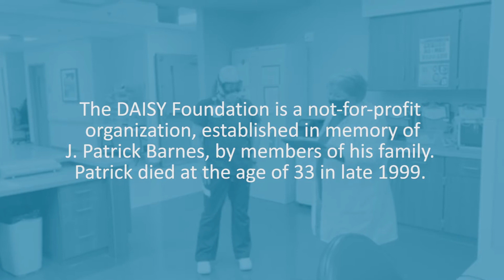Extraordinary Nurses Recognized at UP Health System – Marquette | January 2021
Nurses at UP Health System – Marquette are being honored with The DAISY Award for Extraordinary Nurses®. The award is part of the DAISY Foundation’s mission to recognize the extraordinary, compassionate nursing care they provide to patients and families every day.

The DAISY Award recipient for this quarter is Jan Ricker, RN, a nurse who works in the Staffing Pool. Ricker has worked for UP Health System for many years.

The DAISY Foundation is a not-for-profit organization, established in memory of J. Patrick Barnes, by members of his family. Patrick died at the age of 33 in late 1999 from complications of Idiopathic Thrombocytopenic Purpura (ITP), a little known but not uncommon auto-immune disease. (DAISY is an acronym for Diseases Attacking the Immune System.) The care Patrick and his family received from nurses while he was ill inspired this unique means of thanking nurses for making a profound difference in the lives of their patients and patient families.